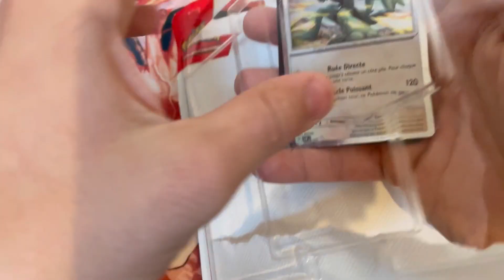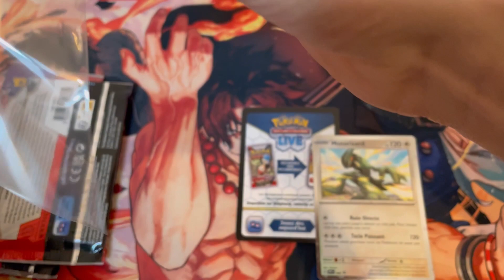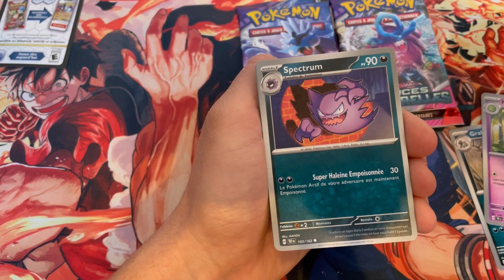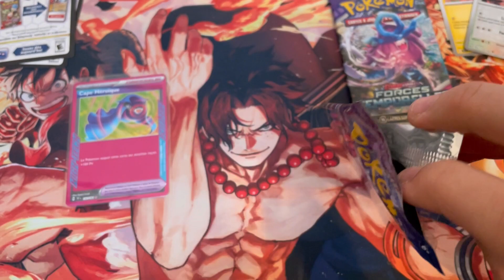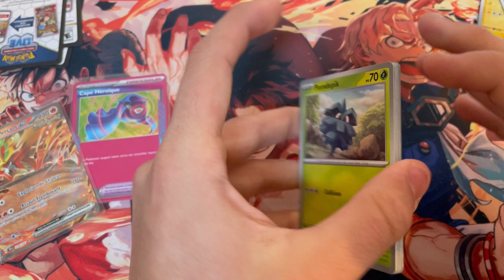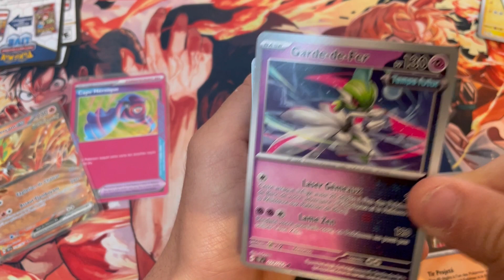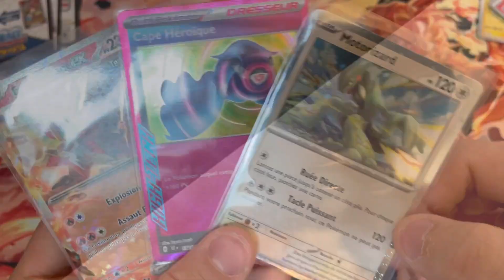OUVERTURE TRIPACK FORCES TEMPORELLES #1 ! UNE ALTERNATIVE ?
passions !

➖Je me présente je m’appelle Julian ,mon pseudo c’est Juliany j’ai 16 ans (anniversaire le 8 juin), je suis au lycée.

 Informations de l’actualité Pokémon dans le monde.

➖Des Vlogs

▪️Partenaire: je n'en ai pas 😭!

Pokemon
Carte pokemon
Booster pokemon
Card pokemon
Ultra rare
booster
1 vidéo par jour
Dracaufeu
Charizard
Set de base
Dracaufeu
Card pokemon
tempete argentee
silver tempest
Pikachu
vstar
v star
coffret dresseur d'elite
coffret stadium
booster
Goupix
Lugia gold
Lugia
etb
Entei
Suicine
Raiku
Rainbow
Epe et bouclier
Pack
Carte
Ultra
promo
magasin
carte pokemon
alternative
omg
SCARLET
VIOLET
ECARLATE ET VIOLET
NOUVEAU BLOC
EXTENSION
POKEMON
POUSSACHA
zenith supreme
zénith suprême
crown zenith
lucario
pikachu secret